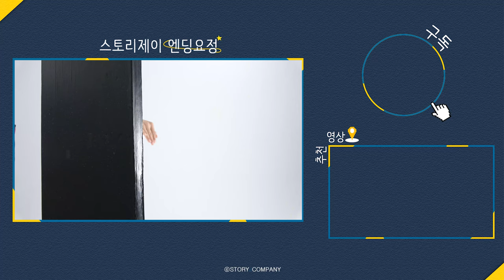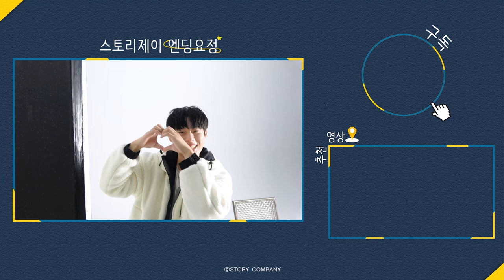[김성철] COSMOPOLITAN 화보 비하인드🎬 | 내 삶의 선순환은 김성철💞